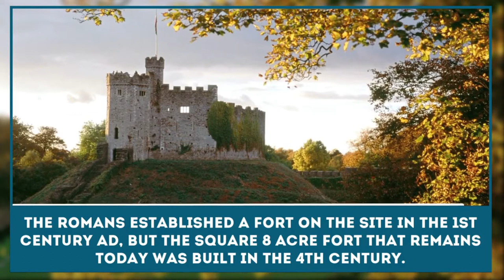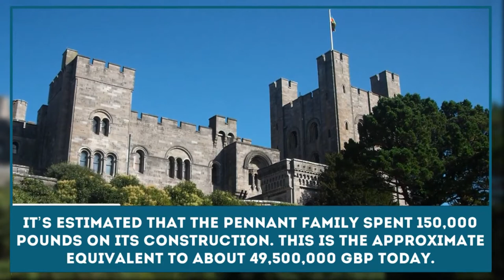Best Castles In Wales Travel Guide To Med | Best Travel Destination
The video is presenting Travel videos information but also try to cover the following subject:
-best travel destination
-travel videos of europe
-traveling spots

Youtube is the best website to visit when looking for videos about Travel videos.
Travel videos is certainly something that intrigues you and other people so I made this video about this topic.
Follow our video clips about Travel videos and other comparable topics on
Have I responded to all of your questions about Travel videos?
Individuals who searched for best travel destination also looked for travel videos of europe